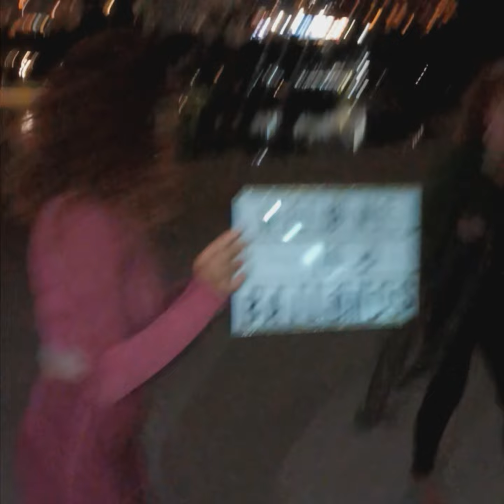Fit & Fun in Paradise
Tere Suki